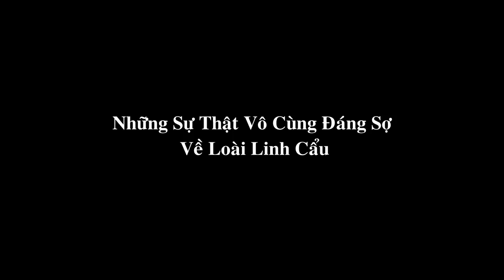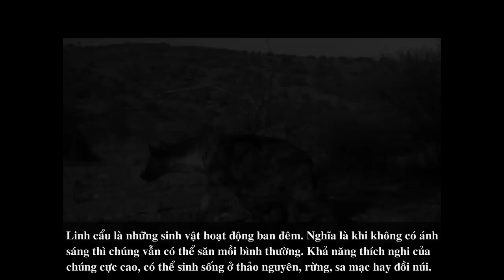Những Sự Thật Vô Cùng Đáng Sợ Về Loài Linh Cẩu - Sự thật #9 || Bạn Có Biết?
Linh cẩu là một trong những loài vật bị ghét nhất trên thế giới không chỉ vì ngoại hình không được đẹp mắt mà còn do nó có thói quen tranh giành thức ăn của những con thú săn mồi khác. Ngoài ra linh cẩu còn có những bí mật khác mà ít có người biết. Chúng ta hãy cùng tìm hiểu những bí mật đó nhé.

Channel Bạn Có Biết? cung cấp thông tin về những sự thật thú vị trên thế giới: